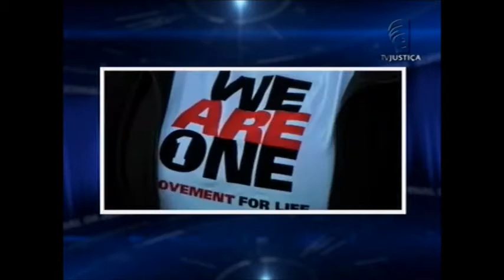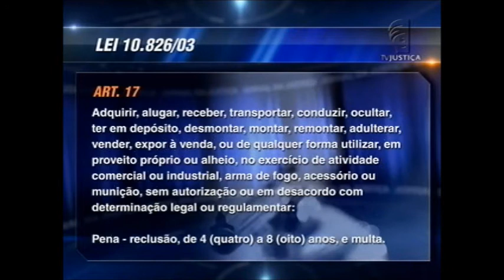Massacre Orlando (13/06/16)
A Polícia dos Estados Unidos tenta identificar os corpos de duas das 50 pessoas mortas durante um ataque em boate. Segundo investigações, as duas armas usadas pelo atirador foram compradas legalmente.